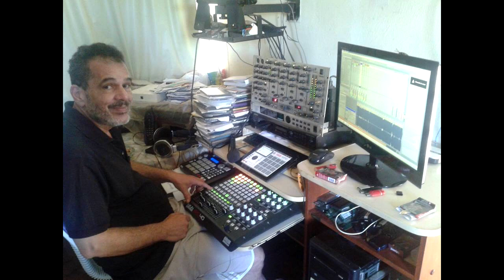will smithe,oh,eh. freestyle remix djantoniomix-rj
freestyle remix djantoniomix-rj